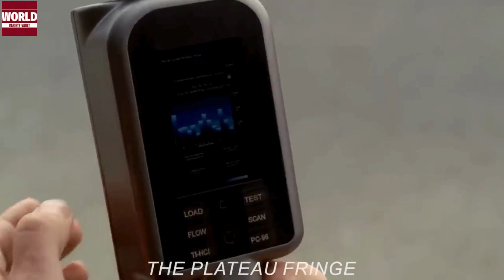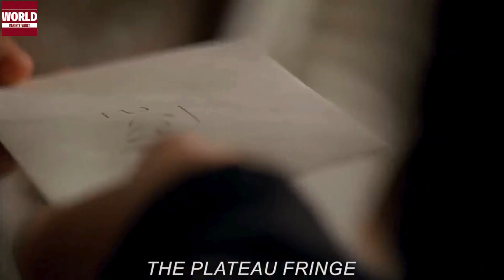Genius Killer Uses Only A Pencil & Maths To Cause Accidents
In a parallel universe, Olivia and the Fringe Division are on a mysterious case involving bizarre accidents with inexplicable connections—only ballpoint pens found at each scene. When Olivia encounters the peculiar Milo, she's convinced he holds the key. Teaming up with Charlie, they delve deep into the investigation, uncovering clues that lead them to a hospital where Milo's true story unfolds. Don't miss out on more mind-bending recaps like this! 🔍🔦

Get ready to immerse yourself in the world of cinema with our subscription service, where thrilling movie recaps await you every week! Join us as we unveil the latest narratives and adventures. Can you guess who will be the captivating narrator for this week's cinematic journey?"